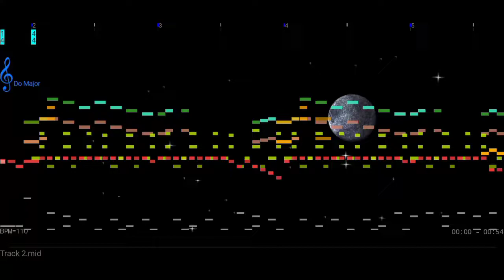Driver San Francisco Java Track 2 (OST 2) on Sony Ericsson sf2*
Reproduced on the Real Hardware of my Sony Ericsson W580i.
I'd call it: Played on a Sony Ericsson Soundfont **

Hope you like this new music content to generate nostalgia for those who played these games on your Sony Ericsson phones.
If you want to download the midi songs played in this video, you will have it in every last uploaded video of the game's midi music.

* **Currently there is no link where there is a Sony Ericsson Soundfont, perhaps in the future there will be, but I only dedicate myself to uploading midi songs using different soundbanks, be it Arachno Soundfont, as now Sony Ericsson.